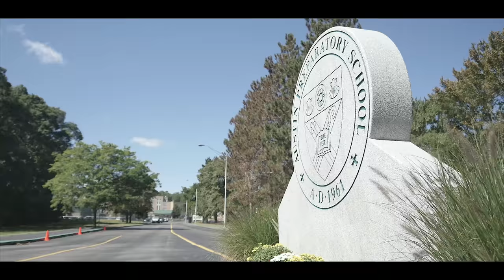Austin Prep through Timelapses - a Dara Syed film (HD)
shot/edited by Dara Syed